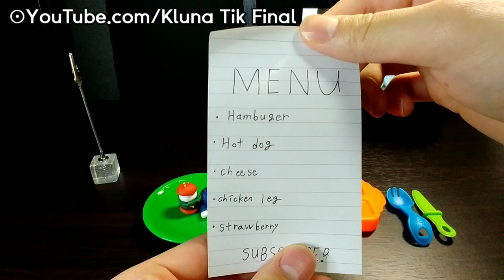chapter.1) Eating Miniature FLY HOT DOG MUKBANG ASMR I 파리 묻은 핫도그 먹방 I Kluna Tik Final I amazing fun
chapter.1
핫도그,상추,딸기 그리고 치즈는 만들어 먹어야 제맛이지!
Hotdog,Lettuce,Strawberry and Cheese is delicious to make!

다른 미니어처 먹방은 어때요?
How about other miniatures?

Moving pictures that look like ordinary people are faces made with AI technology:-

ASMR
Abbreviation for autonomous sensory meridian response. It is called autonomous pleasure and stimulates the brain.
It is a video that induces psychological stability.
But anything too frequent can lead to addictive dependence. Also to humans, as if sleep is a medicine
An important break will need to be resolved in a more careful and fundamental way.